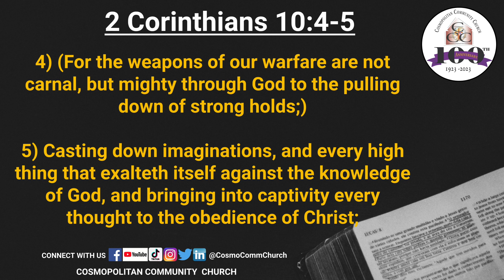I Know Who I Am - Sermon 9.10.23